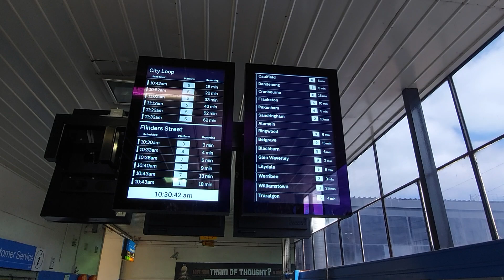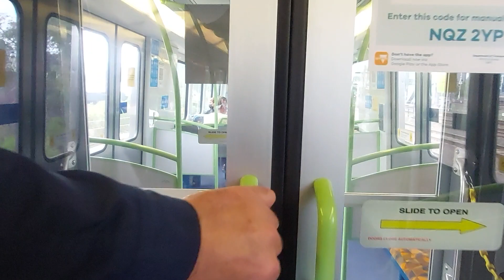Richmond station walk through, ride metro train to Hawthorn Melbourne. Please consider subscribing.